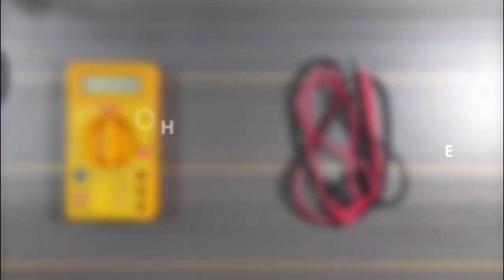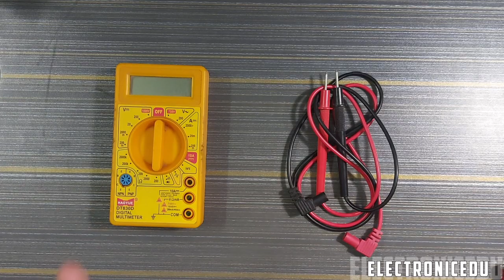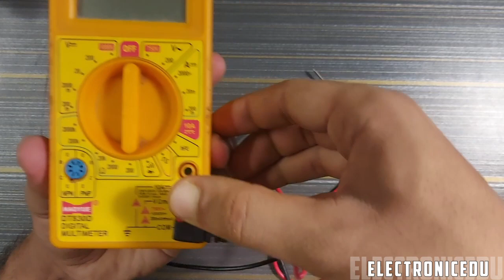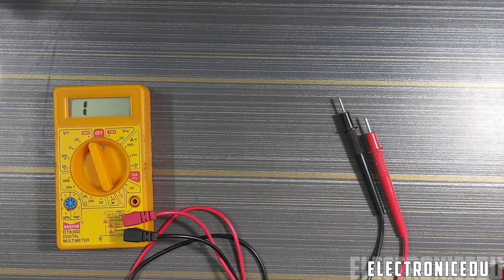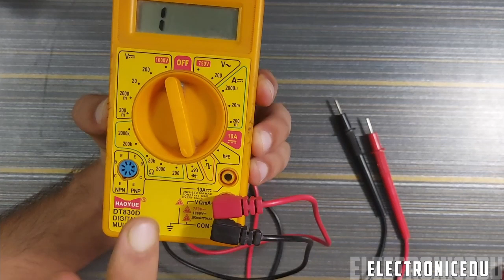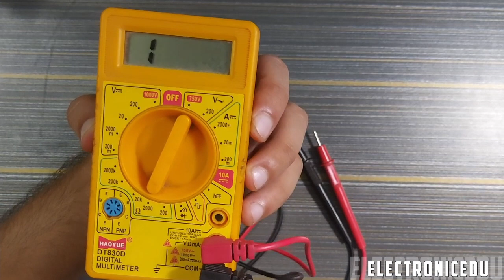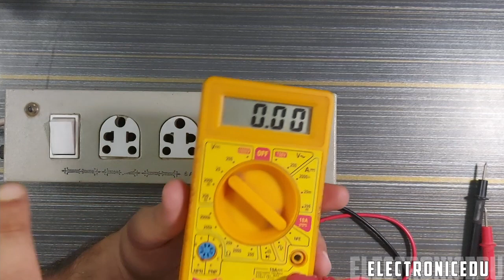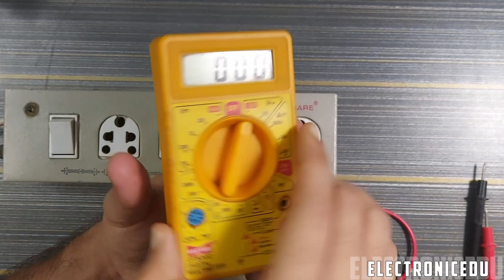How to check Voltage resistance and continuity using multi meter. ELECTRONICEDU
Hello everyone
In this video we have discussed about. How can we check continuity, voltage and resistance using multimeter.

Why there 3 ports are present on mutimeter for probes.

00:00 Intro
00:09 Introduction
01:24 why 3 ports are present in mutimeter for probes
02:36 Continuity testing
04:40 Resistance measurement
05:50 DC voltage measurement
08:42 Ac voltage measurement

please do like if you like this video.